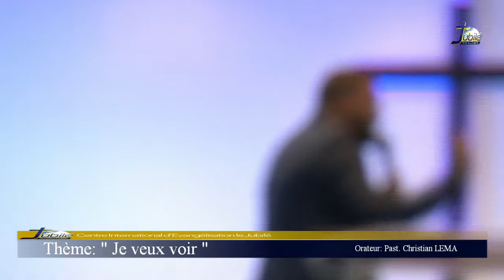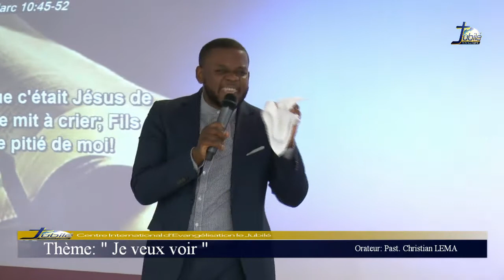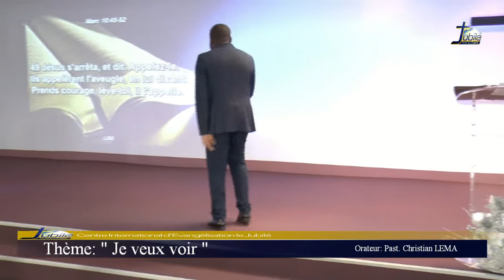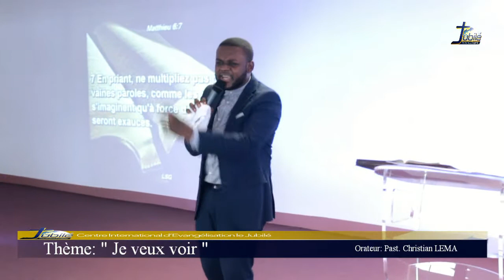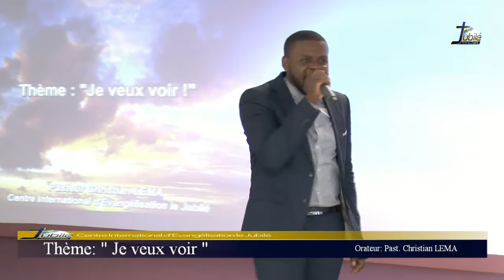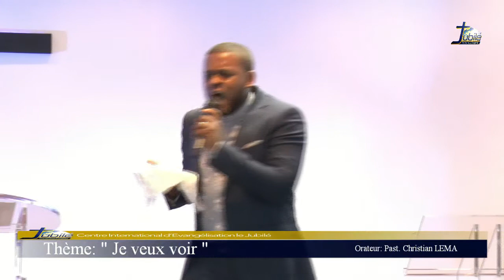Je veux voir - Pasteur Christian LEMA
Église le Jubilé | Centre International d'Évangélisation
​71 rue Etienne Dolet
Batiment B3
94140 ALFORTVILLE
Fixe : 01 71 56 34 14